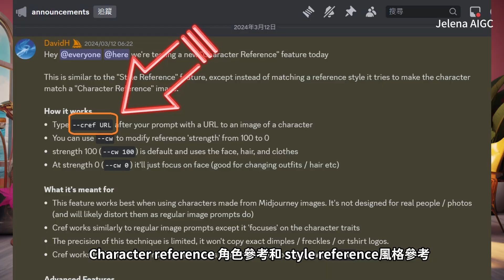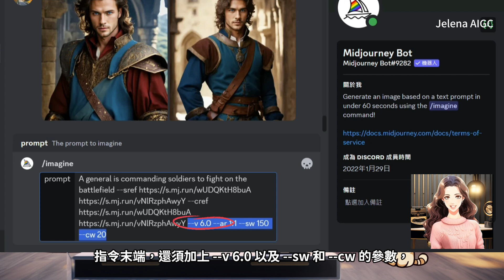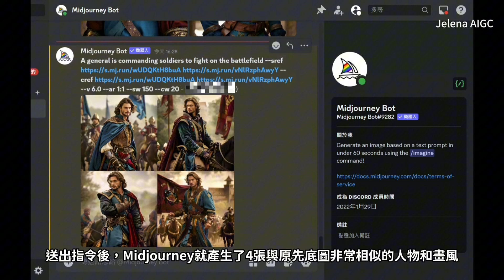【AI 繪圖 Midjourney 指令】角色長相+畫風一致 AI Midjourney Prompt for Consistent Character Appearance / Styles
AI 繪圖平台 Midjourney最近釋出了一系列的新功能，角色參考與風格參考超好用，不用再辛苦餵圖墊圖了! Midjourney cref 和 sref (角色參考 與 風格參考)

分享各種自媒體 、AI 、生產力工具、斜槓課 (付費&免費) 的真實經驗+超值乾貨知識分享

🌟Midjourney相關文章:

【超實用 Midjourney 繪圖指令🚀】Midjourney 動漫模型 Niji 6 驚豔亮相💫｜Niji 精美動漫 10 大風格關鍵字

🍁在找 Midjourney AI 繪圖指令嗎？場景、人物、色調、視角細節通抓，讓你瞬間變身大藝術家！

【AI 繪圖】Midjourney 局部修改實作，成敗憑運氣？🖼️｜Ideogram 精準呈現特定文字，Midjourney 痛點迎刃而解💫